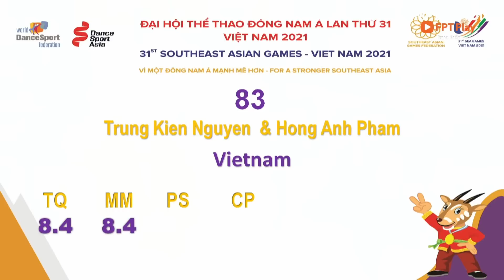Kien Trung Nguyen & Anh Hong Pham | Samba - Vietnam - SEA Games 31 Vietnam 2022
WDSF SEA Games Latin Samba

Here we have all dancers in the Single Dance Samba category from the Dancesport competition at the 31st South East Asian Games 2022. The event was held on 15 May 2022 in Long Bien Gymnasium, Hanoi.

Results
1st (83) Vietnam 33.388 | Trung Kien Nguyen & Hong Anh Pham
2nd (52) Philippines 31.800 | Wilbert Aunzo & Pearl Marie Caneda
3rd (72) Thailand 31.600 | Jettapon Inthakun & Apichaya Kuptawanith
4th (42) Malaysia 30.600 | Say Keat Ooi & Xin Nee Che
5th (12) Cambodia 29.450 | Chum Lyheang & Or Raksa

All copyrights of this video belong to F Thể Thao Youtube channel